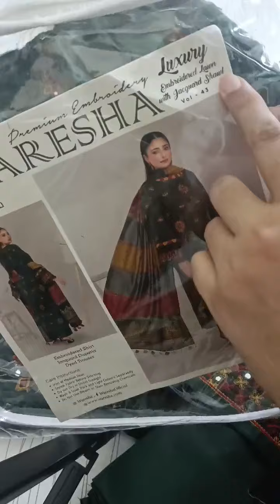ladiesfashion ladieswear newarrivals printedsuit waresha embroidery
Waresha embroidery lawn suit with Jacquard dupatta, trouser

0️⃣3️⃣1️⃣0️⃣➖2️⃣9️⃣2️⃣1️⃣2️⃣7️⃣0️⃣ WhatsApp for clothes query and order